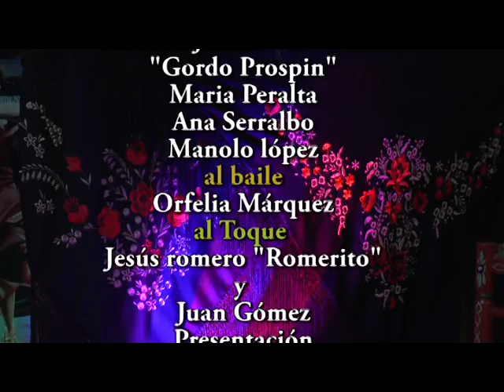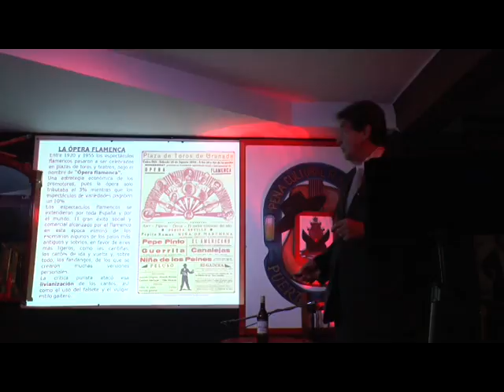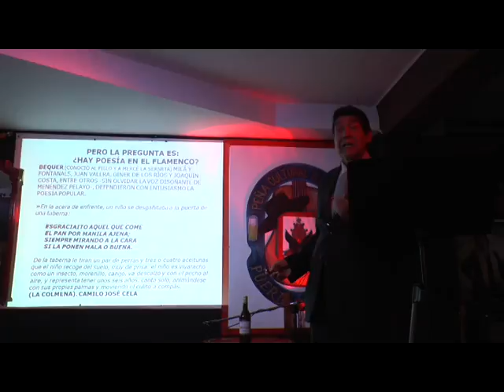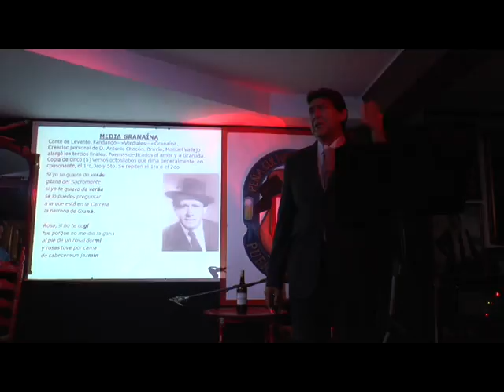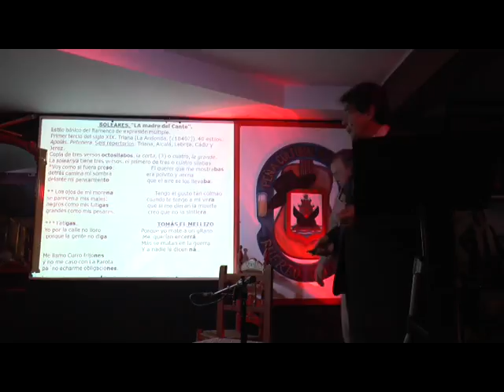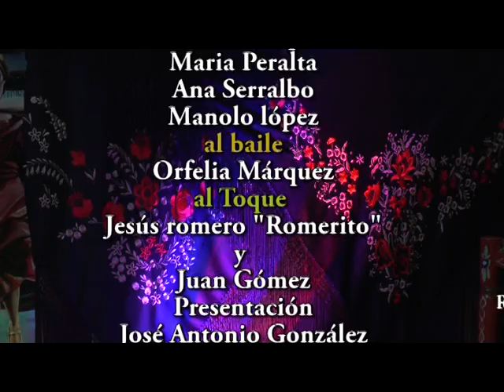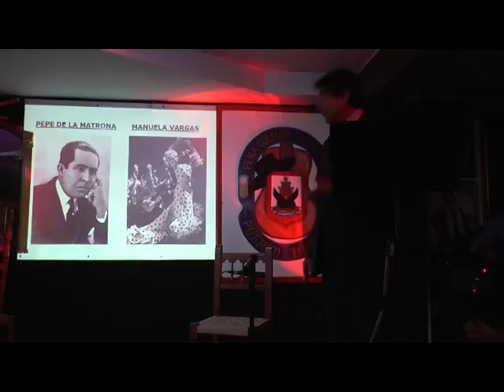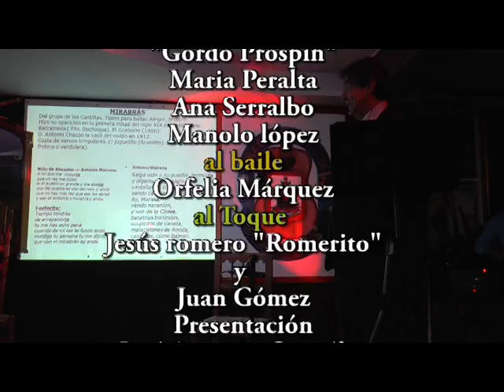¿Hay poesía en el flamenco y en la copla? - Ángel Alberto Nuñez -Peña Flamenca Puerto Lucero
Programa para la promoción del flamenco presentado y dirigido por Pepe Oliva y que ofrece la conferencia musical ofrecida en la Peña Flamenca Puerto Lucero.